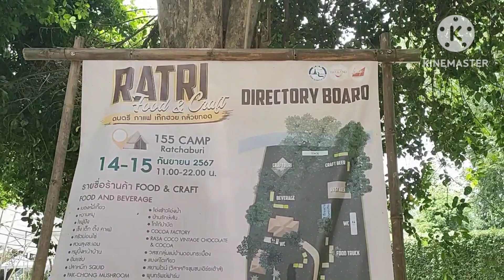ดนตรี กาแฟ เก๊กฮวย กล้วยทอด เป็นชื่องาน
กิจกรรมของการท่องเที่ยวแห่งประเทศไทย ที่บ้านหนองกลางนา จ.ราชบุรี